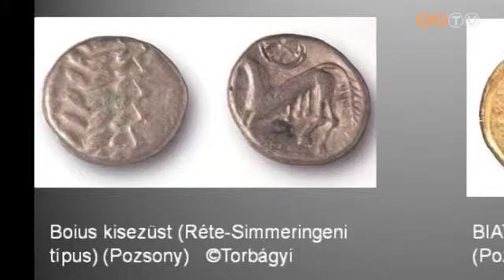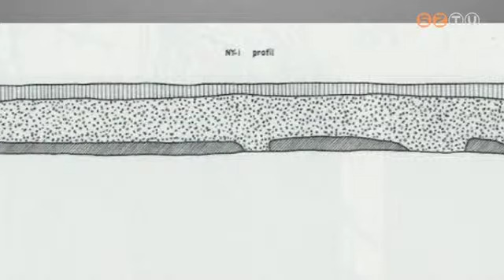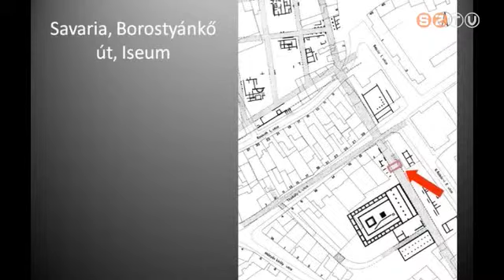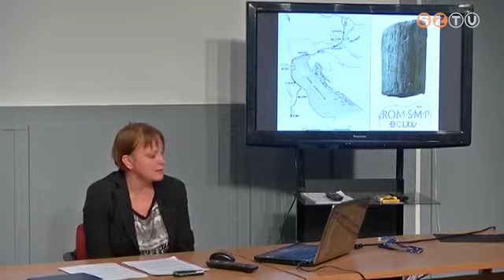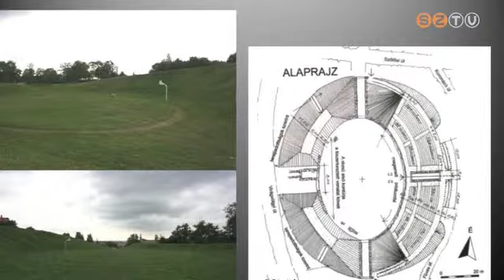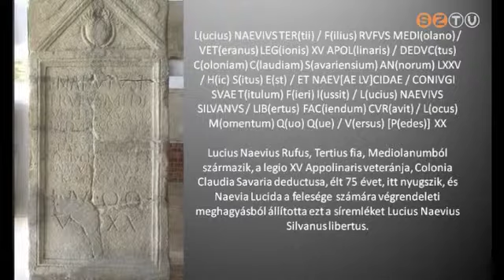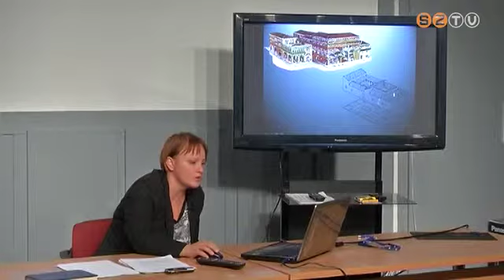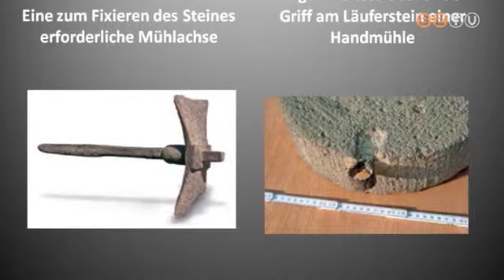Genius Savariensis Szabadegyetem - 2013. november 29. - Csapláros Andrea